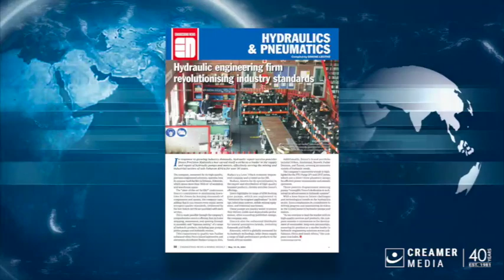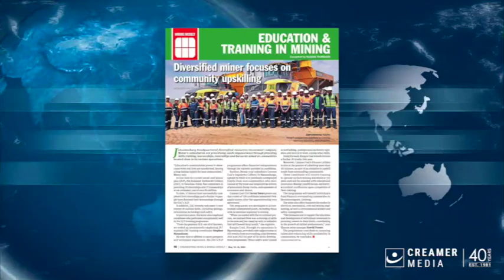Magazine round up | 10 May 2024